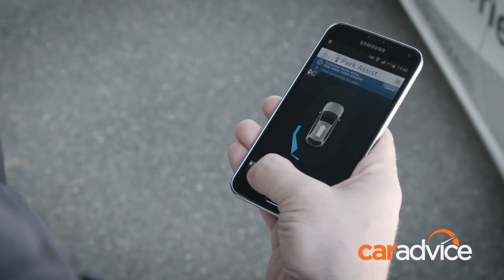CarAdvice News Desk: the weekly wrap for June 24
Hi there, Tegan Lawson with you at the CarAdvice News Desk. Let’s take a look at what’s been making headlines this week.

Coming up, is the Volkswagen Group swinging the axe on numerous models? Pricing has been revealed for the new Mazda CX-9 and which car can tow a train?

First up though, the 2017 Mercedes-Benz S500e will be one of the first production cars with the ability to charge without being plugged in.

We are barrelling toward an electric future and reports this week suggest the Volkswagen Group will axe around 40 current and previously planned models from its Volkswagen, Audi , Porsche, Seat and Skoda lines.

According to the speculation, the changes would make way for around 30 new electric models.

Meanwhile, pricing for the 2016 Mazda CX-9 has been officially confirmed, after a leaked brochure created a bit of a stir last week.

Pricing will start from $42,490 before on-road costs for the entry level Sport.

A new rear-wheel-drive variant of the Ford Everest is due to arrive in September, available only in the mid-tier Trend specification.

The new addition would be $5000 cheaper than its 4WD equivalent.

It’s believed Alfa Romeo is set to launch a large sedan in 2018.

Sitting above the Giulia sedan in the Italian line-up, the newcomer would be a rival to BMW and Mercedes-Benz.

It’s one of eight new cars Alfa Romeo plan to introduce by 2020.

German tech company Bosch has developed a way for your car to park itself.

Home Zone Park Assist essentially teaches your car how to repeat the same parking manoeuvre.

It’s designed for home and controlled via a smartphone app.

A Land Rover Discovery Sport has towed a train weighing more than 100 tonnes in Switzerland.

On paper the towing capacity is 2500kg, but the Discovery Sport managed to haul three carriages a little over 10 kilometres.

The only modification to the diesel SUV was special rail wheels to keep it on track.

There’s no denying the future of the motoring industry is looking exciting, if a little polarising.

In the past week two new concepts were unveiled – the Mini Vision Next 100 concept and the Rolls-Royce Vision Next 100 concept.

Meanwhile the Jeep Renegade Hell’s Revenge concept was unveiled for the 25th European Harley Owners Group rally in Slovenia.

It’s no secret we love our Lego here at CarAdvice.

We got a little excited when the Lego Toy Company has released a Volkswagen Beetle Type 1.

More news and reviews at CarAdvice.com.

"car advice" car "car review" caradvice.com.au "car comparisons" "new car review" "car reviews" australia

is focused on getting people into the right car for them. We understand the different needs buyers face when making the decision to purchase a car, and our comprehensive reviews aim to help you make the right decision.
Our videos and articles are created by expert and unbiased journalists who are passionate about their work.
We welcome the opportunity to answer your questions and encourage discussion. Don’t hesitate to ask us a question about a car and we will try to guide you to the right car for you.